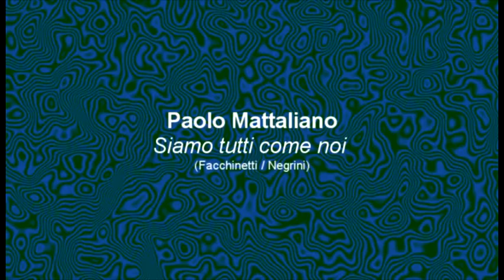Paolo Mattaliano - Siamo Tutti Come Noi (versione studio)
Registrato negli studi della "PHANTOM STUDIO RECORDING (etichetta indipendente)